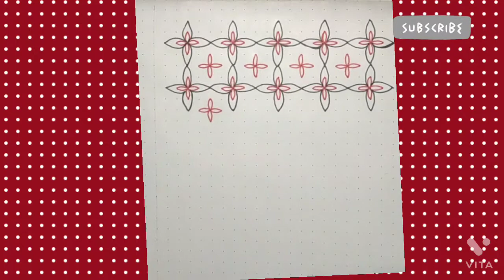pattern Flower Grid pattern ❤️